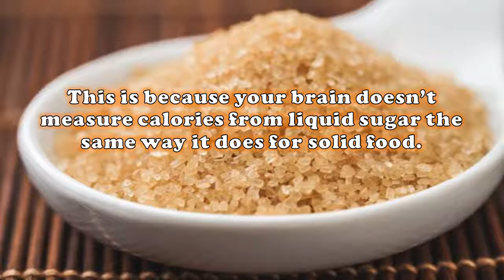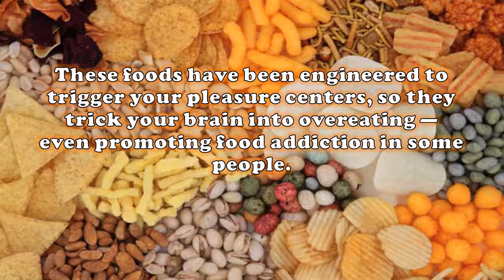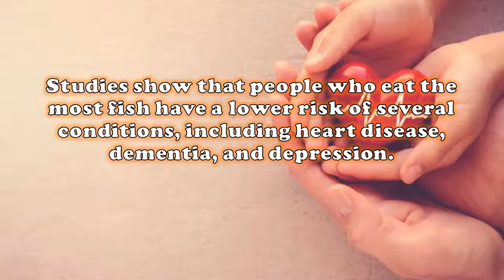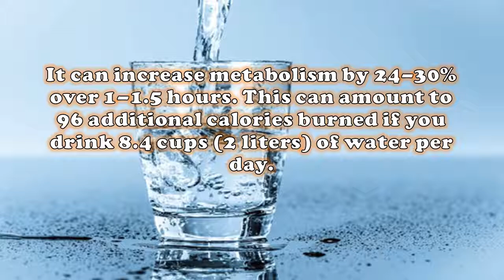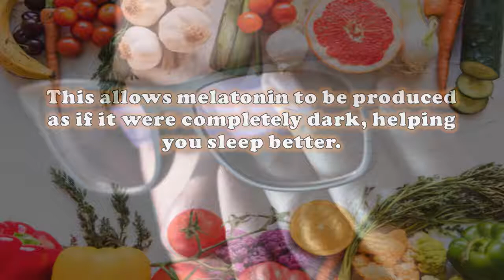10 Effective Health and Nutrition Tips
1. Don’t drink sugar calories
Sugary drinks are among the most fattening items you can put into your body. This is because your brain doesn’t measure calories from liquid sugar the same way it does for solid food. Therefore, when you drink soda, you end up eating more total calories.Sugary drinks are strongly associated with obesity, type 2 diabetes, heart disease, and many other health problems.

2. Eat nuts
Despite being high in fat, nuts are incredibly nutritious and healthy.They’re loaded with magnesium, vitamin E, fiber, and various other nutrients. Studies demonstrate that nuts can help you lose weight and may help fight type 2 diabetes and heart disease. Additionally, your body doesn’t absorb 10–15% of the calories in nuts. Some evidence also suggests that this food can boost metabolism.

3. Avoid processed junk food (eat real food instead)
Processed junk food is incredibly unhealthy. These foods have been engineered to trigger your pleasure centers, so they trick your brain into overeating — even promoting food addiction in some people. They’re usually low in fiber, protein, and micronutrients but high in unhealthy ingredients like added sugar and refined grains. Thus, they provide mostly empty calories.

4. Don’t fear coffee
Coffee is very healthy. It’s high in antioxidants, and studies have linked coffee intake to longevity and a reduced risk of type 2 diabetes, Parkinson’s and Alzheimer’s diseases, and numerous other illnesses.

5. Eat fatty fish
Fish is a great source of high-quality protein and healthy fat. This is particularly true of fatty fish, such as salmon, which is loaded with omega-3 fatty acids and various other nutrients. Studies show that people who eat the most fish have a lower risk of several conditions, including heart disease, dementia, and depression.

6. Get enough sleep
The importance of getting enough quality sleep cannot be overstated. Poor sleep can drive insulin resistance, disrupt your appetite hormones, and reduce your physical and mental performance. What's more, poor sleep is one of the strongest individual risk factors for weight gain and obesity. One study linked insufficient sleep to an 89% and 55% increased risk of obesity in children and adults, respectively.

7. Take care of your gut health with probiotics and fiber
The bacteria in your gut, collectively called the gut microbiota, are incredibly important for overall health. A disruption in gut bacteria is linked to some of the world’s most serious chronic diseases, including obesity.

8. Drink some water, especially before meals
Drinking enough water can have numerous benefits. Surprisingly, it can boost the number of calories you burn.  It can increase metabolism by 24–30% over 1–1.5 hours. This can amount to 96 additional calories burned if you drink 8.4 cups (2 liters) of water per day .

The optimal time to drink it is before meals. One study showed that downing 2.1 cups (500 ml) of water 30 minutes before each meal increased weight loss by 44%.

9. Don’t overcook or burn your meat
Meat can be a nutritious and healthy part of your diet. It’s very high in protein and contains various important nutrients. However, problems occur when meat is overcooked or burnt. This can lead to the formation of harmful compounds that raise your risk of cancer.When you cook meat, make sure not to overcook or burn it.

10. Avoid bright lights before sleep
When you’re exposed to bright lights in the evening, it may disrupt your production of the sleep hormone melatonin. One strategy is to use a pair of amber-tinted glasses that block blue light from entering your eyes in the evening. This allows melatonin to be produced as if it were completely dark, helping you sleep better .

Credits to: zinue klein